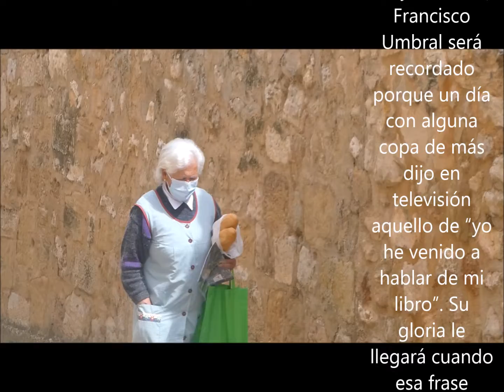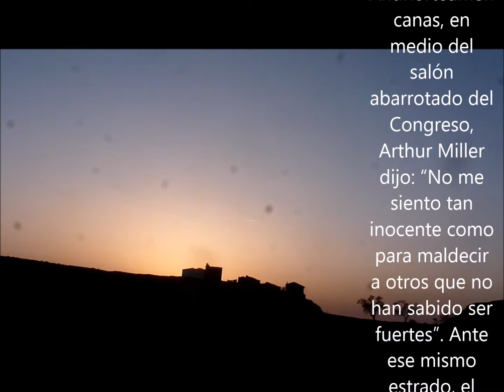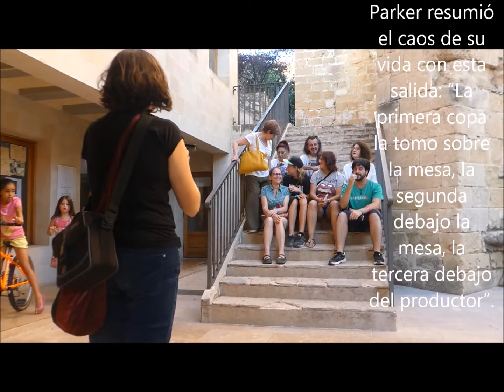Una frase feliz basta para pasar a la historia 1